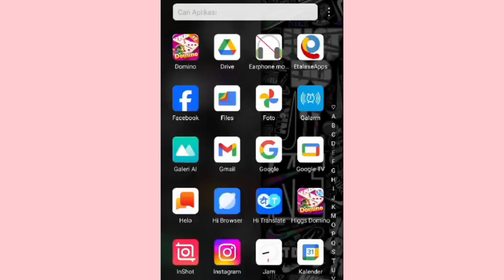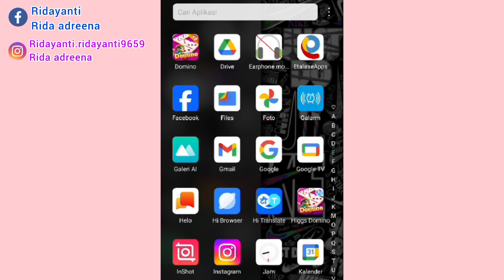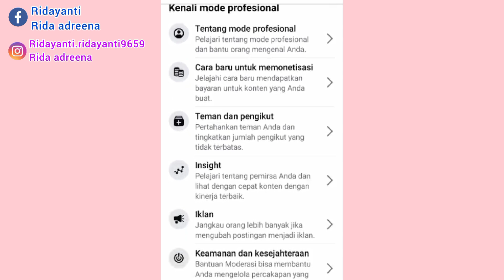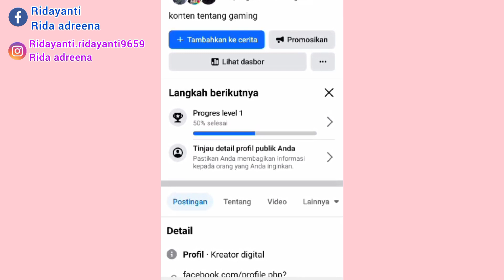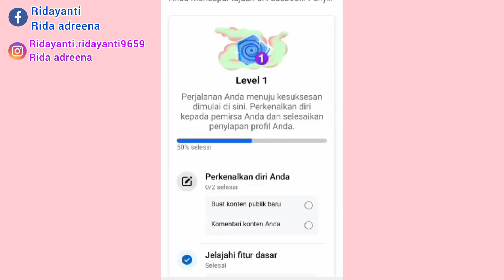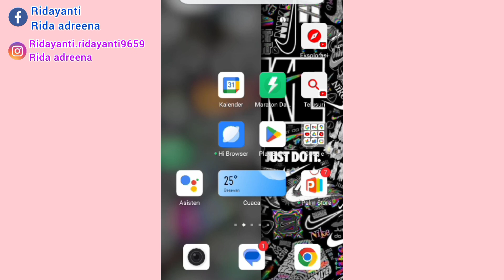CARA MENGATASI JELAJAHI FITUR DASAR DI LEVEL 1 BELUM SELESAI ||FACEBOOK TERBARU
Bismillahirrahmanirrahim